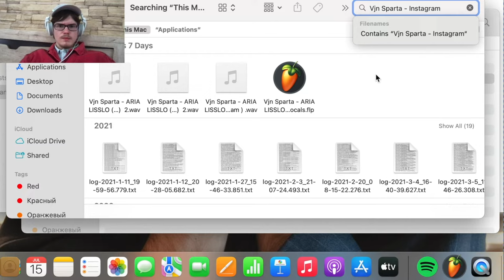Vjn Sparta - Aria Lisslo [Official Music Video]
BRING THIS ONE THROUGH TO ARIA LISSLO PLS🙏

Lyrics :

Yo Aria Lisslo
What the heck is trickster
Reply me back
Time to read my message slowly

Check it
Yeah Thanks
Aria Lisslo
*Vjn Sparta Here
I’m freaking here

I know wrote five freaking lines in my chorus
Ya better writer so just problems
British accent ? - Nah
Tha rhyme
For me ur songs destroying vibe
Ey
Just kidding
I’mma always been a DJ
But today I fuckily change it
Music job U KNOW !?

Sounds like a Jack Harlow
Someone called me hypocrite
Grammy sticker on my toilet cabin
I don’t wanna real Grammy cuz my voice suck
I can I can
Ask ur friends about
Simply stop crying ( ahaha )
Send u some lyrics
 Make a Hype proud

BANGER my life goal
Rock Ya
Beats want Ya
Trust me
*We can’t trust nobody
Oh my micro !!!
Gonna telling president’s Biden sexy stories
Sleeping beauty he’s deserve it
Aria , just text me back
We can work with

Check pls Instagram 🙏
Check it
Yeah thanks